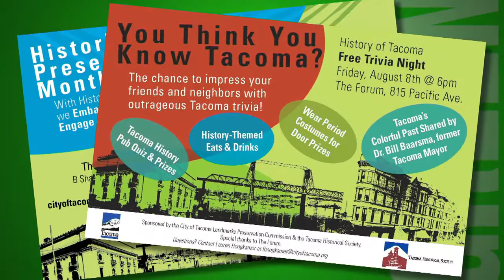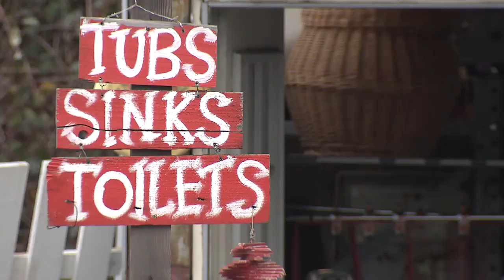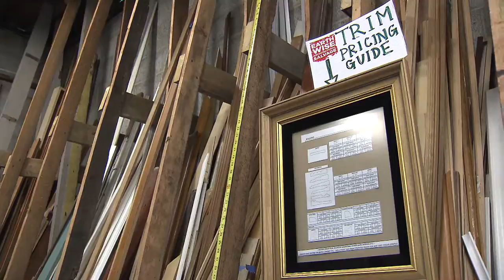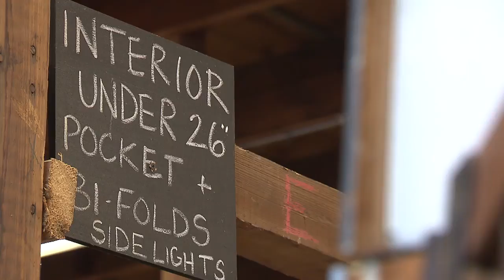Urban Green - Architectural Salvage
Learn how architectural salvage can give building materials a new life cycle, reduce waste to the landfill and lower the need for virgin resources.